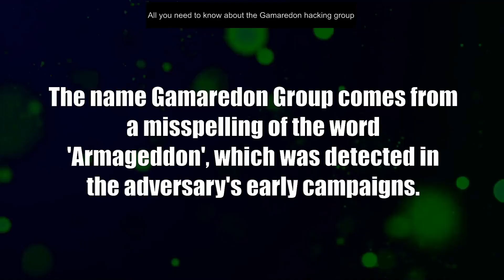Gamaredon Hacking Group; All you need to know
The hacking group Gamaredon Group has widely been reported on, their tactics, tools and artifacts can be found if you know where to look. The MITRE Attack Framework has listed them under the ID: G0047.